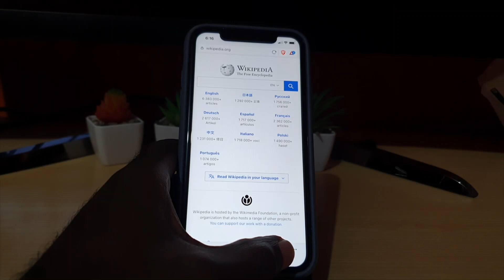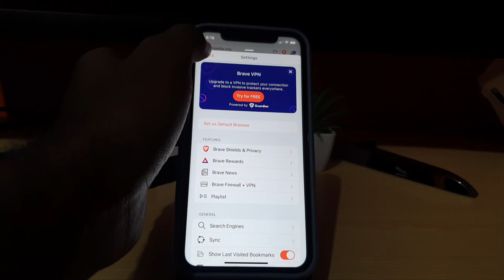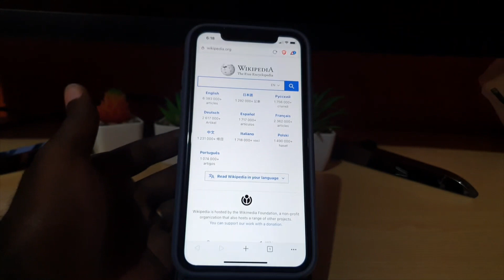Brave browser clear cache iPhone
Brave browser clear cache iPhone easily by following this step by step guide that shows you how to do it.